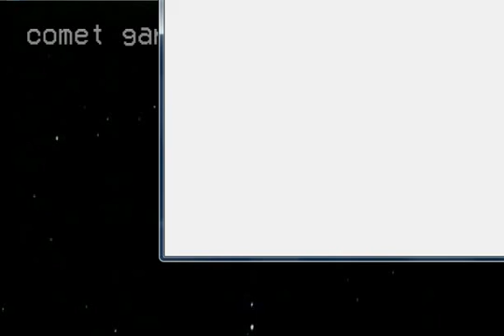Cosmic Obsession Saturday night LIVE "Comet Garradd" Pt1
Here's a screen capture from our friend Mr. Borjas. We broadcasted live Saturday Night on the Night Skies Network and here's is a clip from that broadcast.

We are using the Celestron 11" Edge HD and a Mallincam Xtreme CCD camera to show our friends these images from space, LIVE.